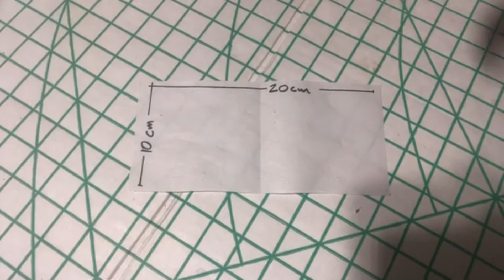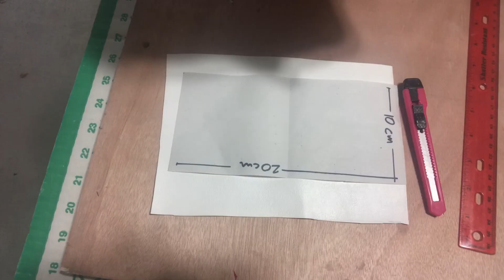Cómo Hacer un MONEDERO TRIANGULAR / En tela y Bipiel FÁCIL.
Hagamos un Monedero en Forma de Pirámide paso a paso.

En este vídeo haremos un monedero triangular con retazos de tela con forro y otro con BIPIEL  donde te daré algunos tips para trabajar con este material.

Este monedero puedes usarlo para llevar tus monedas en la cartera, puede ser un regalo muy original, si diseñas carteras puede ser un plus para ti cliente ...

Si tienes alguna duda déjanos un comentario y con gusto te responderemos.